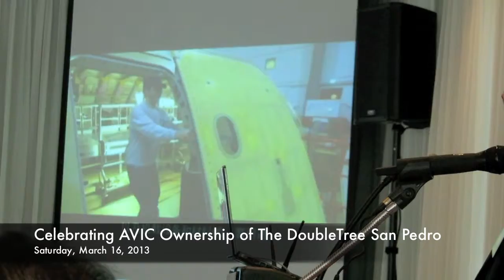Celebrating AVIC Ownership of The DoubleTree San Pedro